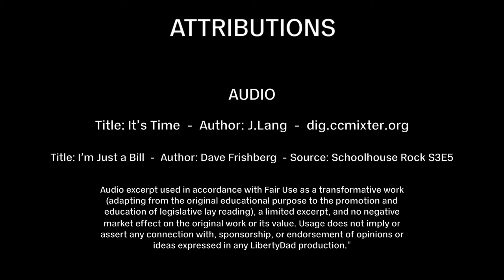S2E1 (34) Hearing The Voice Of The Unheard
01:40 - Topic
28:55 - Bill Review

Combined with Dr. Martin Luther King Jr's The Other America speech, given at Stanford in 1967, I take the opportunity to discuss how my understanding of the words spoken by Dr. King. Unlike other episodes, and maybe even other reviews of Dr. King's speech, DL makes no authoritative claim that what he heard was correct. He instead leaves it up for the listener.

In the bill review, I discuss President Biden's Executive Order 13395, "Ensuring an Equitable Pandemic Response and Recovery."